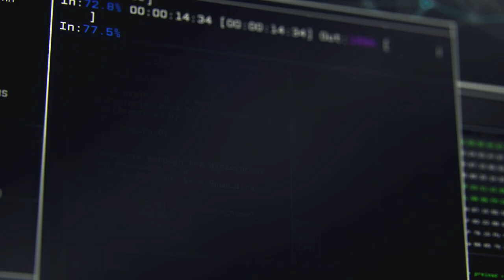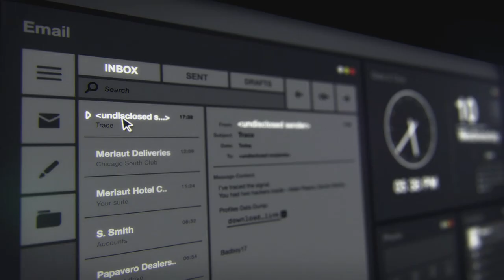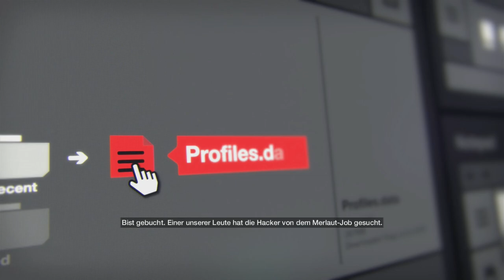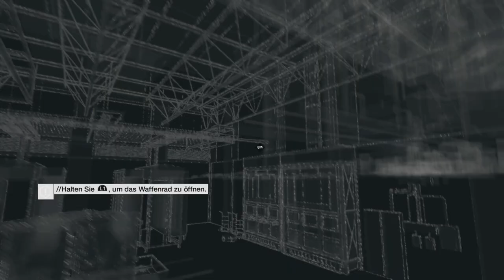Watch Dogs Gameplay German Part 1 Los gehts! (Let's Play Deutsch PS4 [x] / PC / Xbox One)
► *G-Portal Server mieten & 10% sparen ||| Willkommen zu meinem Let's Play Watch Dogs (Gameplay German)!

Publisher: Ubisoft

Let's Play Watch Dogs (Gameplay German)